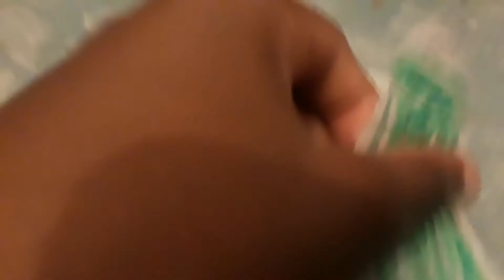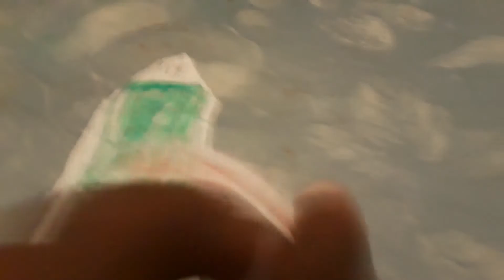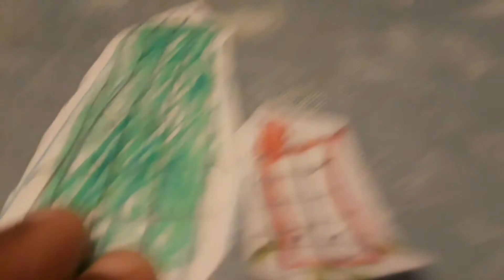Numberblocks: Forty-four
A composite palindrome!
Figuring the difference between numbers
- 4x11
- 2x22